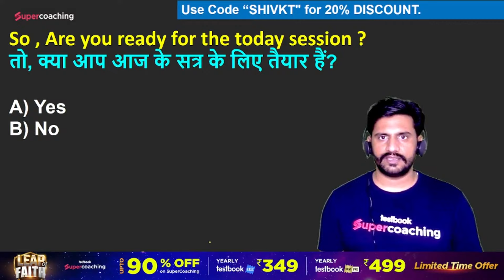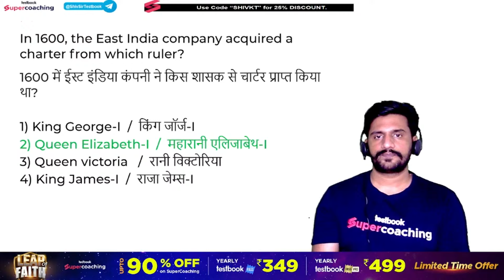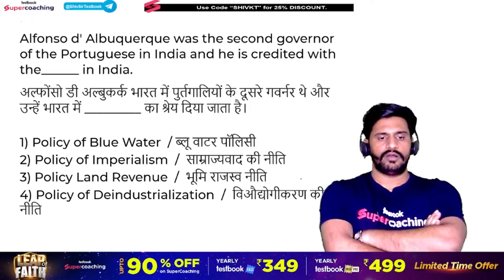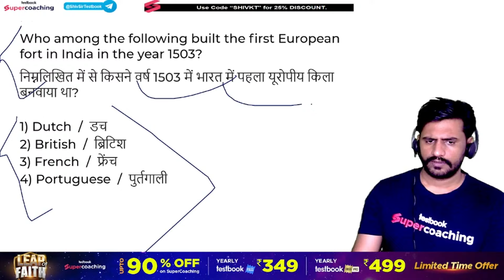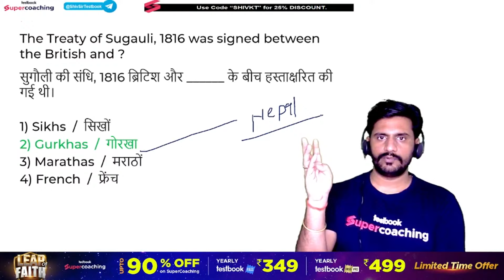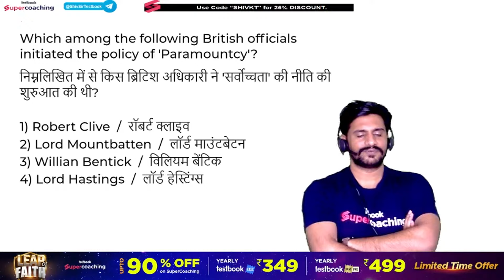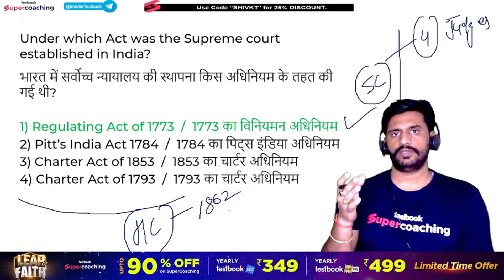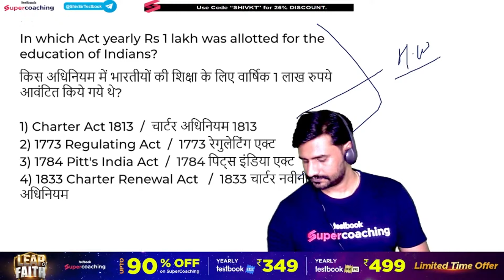SSC JE 2024 GK Class | यूरोपीय लोगों का आगमन-ब्रिटिश राज का इतिहास | SSC JE History By Shiv Sir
Welcome to Testbook Supercoaching!
In this video, we are going to cover the Mughal Empire section in General Awareness for the upcoming SSC JE 2024 exam. I am Shiv Sir, your faculty at Testbook, and I will be guiding you through this comprehensive lesson.

➡️Mission SSC JE 2024 Starts at 18th December by Shiv Sir

The Mughal Empire was one of the largest and most powerful empires in the world during its time. It ruled over the Indian subcontinent for over two centuries and left a lasting impact on Indian history, culture, and architecture.

In this video, we will discuss the following topics related to the Mughal Empire:

History of the Mughal Empire
Administration of the Mughal Empire
Culture of the Mughal Empire
Architecture of the Mughal Empire
Important rulers of the Mughal Empire
We will also solve some practice questions related to the Mughal Empire to help you understand the concepts better and prepare for the SSC JE 2024 exam.

In the first part of this video, we will discuss the history of the Mughal Empire. We will trace the origins of the Mughal Empire and its rise to power. We will also discuss the various factors that contributed to the success of the Mughal Empire.

In the second part of this video, we will discuss the administration of the Mughal Empire. We will learn about the different administrative units of the Mughal Empire and how they were governed. We will also discuss the various policies and reforms introduced by the Mughal emperors.

In the third part of this video, we will discuss the culture of the Mughal Empire. We will learn about the different cultural influences that shaped Mughal culture, including Persian, Indian, and Central Asian influences. We will also discuss the various achievements of the Mughals in the fields of art, literature, and music.

Finally, in the fourth part of this video, we will discuss the architecture of the Mughal Empire. We will learn about the different architectural styles used by the Mughals and the various famous Mughal monuments. We will also discuss the unique features of Mughal architecture.

I hope this video helps you in your preparation for the SSC JE 2024 General Awareness section.